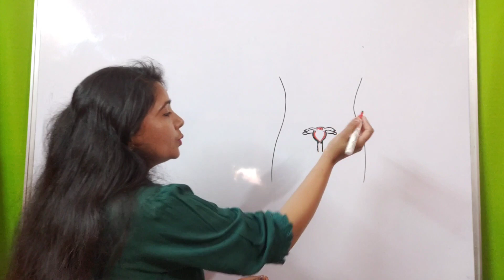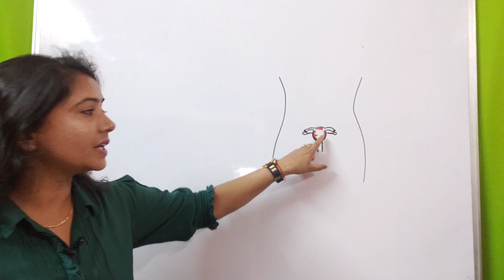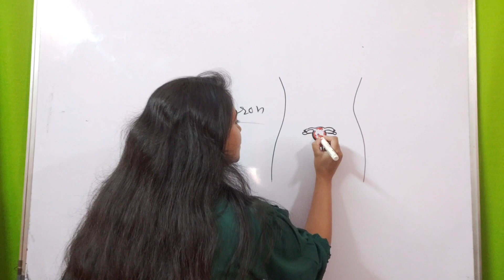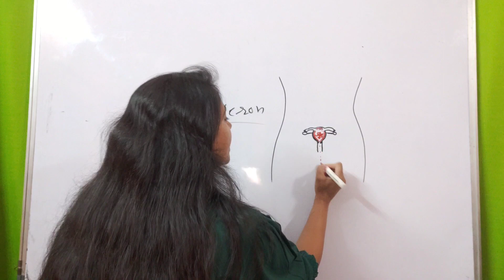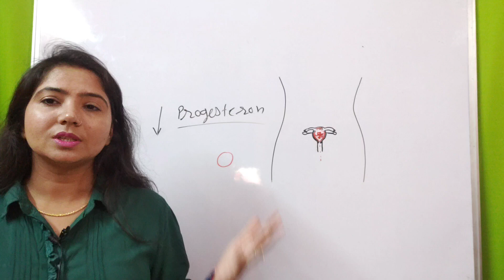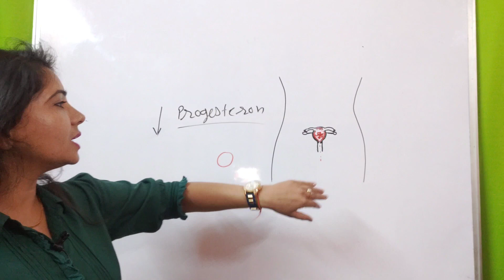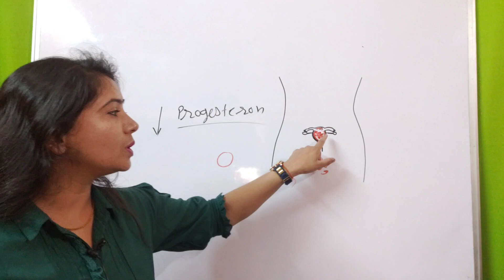mc ka blood ganda ya achcha ? mc me badbu kyo aati hai ?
your querries-
mc ka blood ganda ya achcha,
jyada mc kyo hoti hai,
mc me badbu kyo aati hai,
heavy periods,
heavy mc,
mc me blood ke thakke,
mc me blood ke thakke kyo,
mc me jyada blooding sahi ya galat,
period me clots aana in hindi